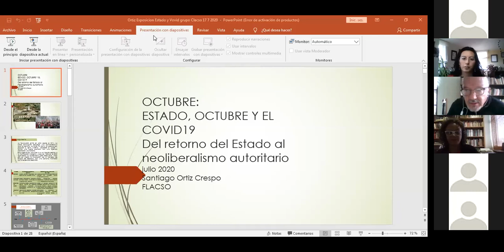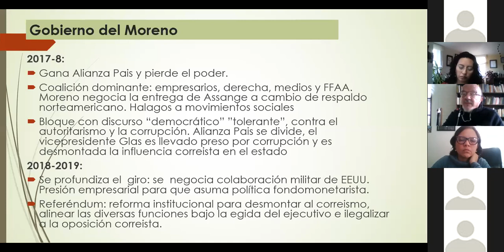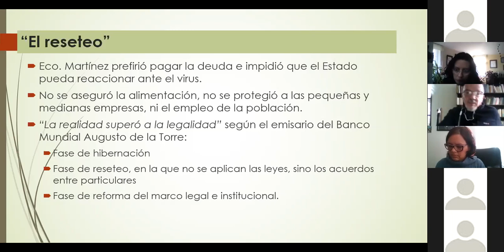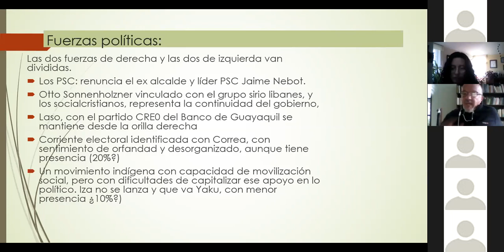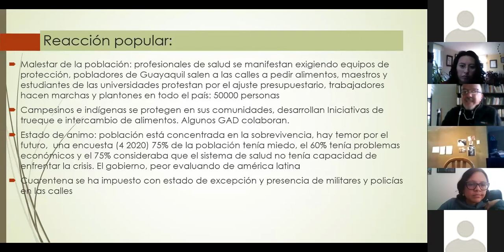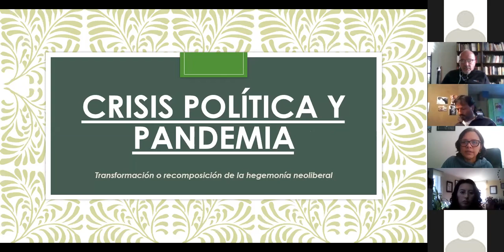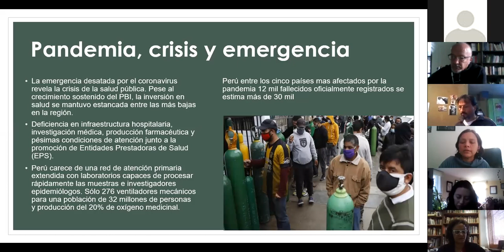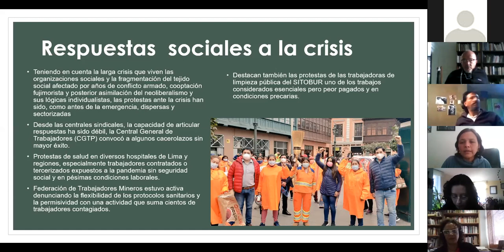Estados Alterados: ¿hacia la reconfiguración de lo estatal en el escenario pospandemia? #2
Ciclo de conversatorios: Estados Alterados: ¿hacia la reconfiguración de lo estatal en el escenario pospandemia en América Latina? Segundo encuentro: Las tensiones actuales y los escenarios posibles desde el eje Estado sociedad en el área andina.

Viernes 17 de julio – 18 horas Argentina

Panelistas
Anahí Durand Guevara (Perú) Facultad de Ciencias Sociales, Universidad Nacional Mayor de San Marcos
Santiago Eugenio Ortiz Crespo (Ecuador) Facultad Latinoamericana de Ciencias Sociales FLACSO, Ecuador
Jorge Antonio Viaña Uzieda (Bolivia) Instituto Internacional de Integración de la Organización Convenio Andrés Bello
Natalia Caruso (Colombia) Universidad Pedagógica Nacional de Colombia

Modera
Josefina Torres (Ecuador) Universidad nacional de Ecuador

Organiza
Grupo de Trabajo CLACSO Estados en Disputa